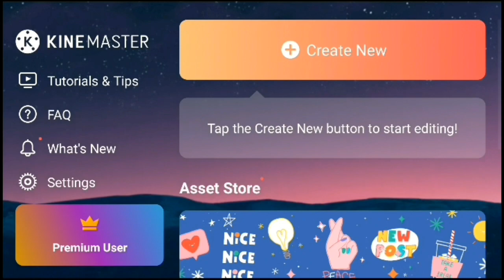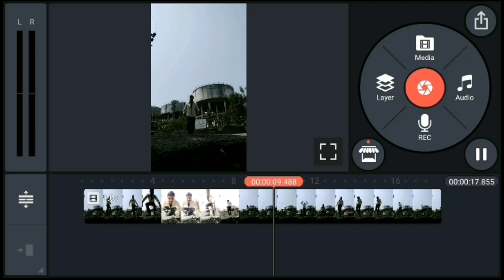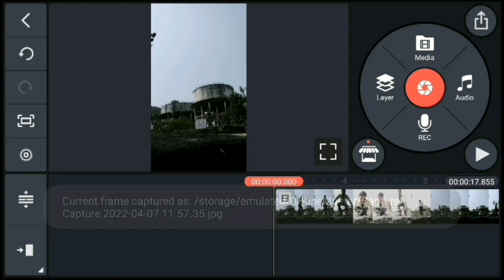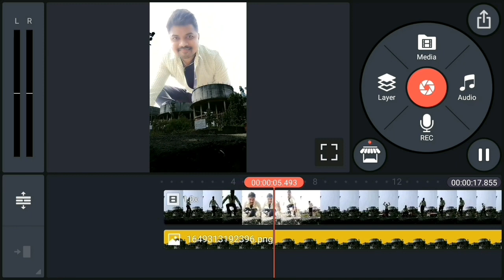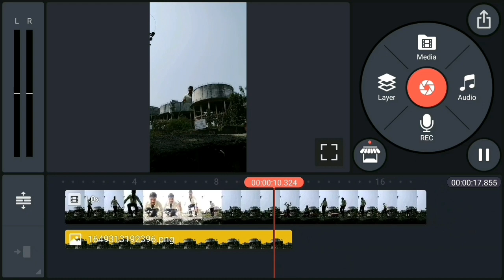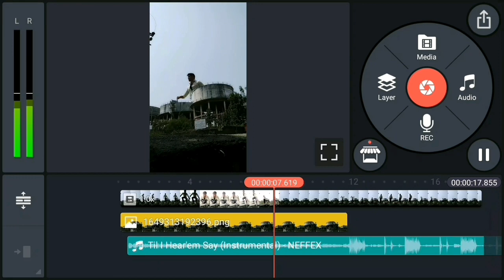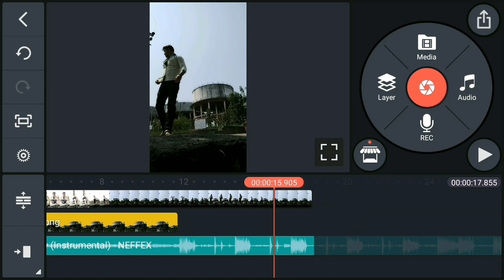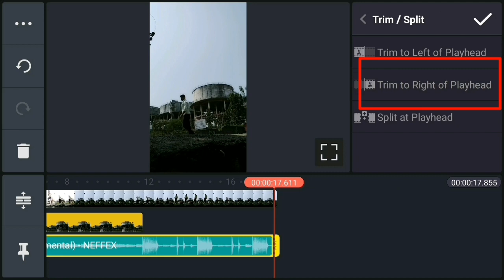How To Edit VFX Instagram Reels 2022 | Reels Video Editing | Kinemaster Video Editing | Bhavesh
How To Edit VFX Instagram Reels 2022 | Reels Video Editing | Kinemaster Video Editing | Bhavesh Monitor

Topics Cover:-
How To Edit Aesthetic Sky Cloud VFX On Android
Make Reels For Instagram
Monty Aesthetic
vfx video editing
vfx video editing app
new video editing
video background
vfx video
vfx
Instagram VFX illusion TRICK
simple editing
HINDI tutorial
Car Jump Video Editing Tutorial
Reels New Viral Video
Reels Car Jump Video Kaise Banaye
Reel car jump video editing
Car jumping video editing
Building jump video on reel
Car jump video on reel
Car jump karke par hone wali video
Car jump karne wali video
Car jump video kaise banaye
New car jump video editing in kinemaster  Reels viral video tutorial
Instagram rels video editing
Building Jump Video Editing Tutorial
jump karne wala video kaise banaye

1)Botal Se Pani Gira Ke Jump Karke Jameen Ke Andar Jane Wala & Gayab Hone wala Video Kaise Banaye 2022:-